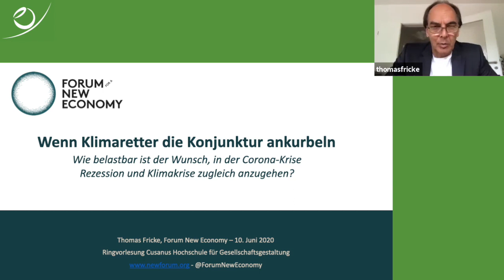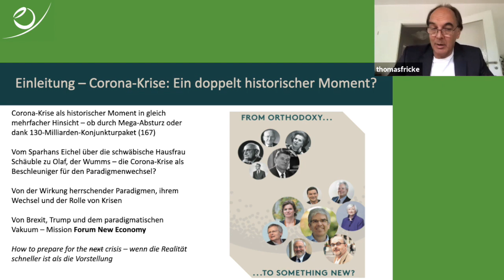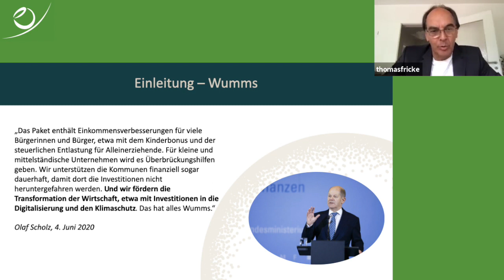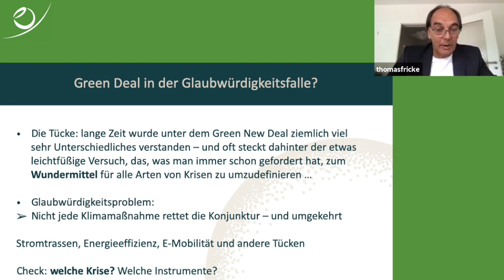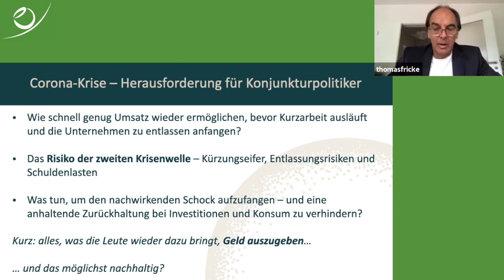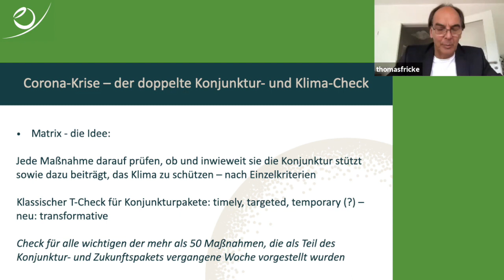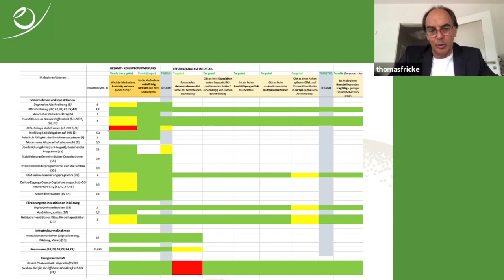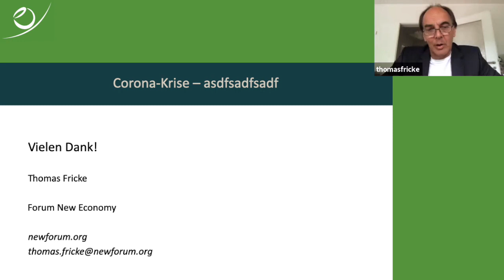Thomas Fricke: Wenn Klimaretter die Konjunktur ankurbeln...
Thomas Fricke: Wenn Klimaretter die Konjunktur ankurbeln – wie belastbar ist der Wunsch, in der Corona-Krise Rezession und Klimakrise zugleich anzugehen?

Die Cusanus Hochschule für Gesellschaftsgestaltung geht den Herausforderungen und Chancen der aktuellen Krise im Sommersemester 2020 mit einer digitalen Ringvorlesung zur "Politischen Ökonomie der Corona-Krise" nach.

In dem Vortrag thematisiert Thomas Fricke unter anderem das aktuelle Konjunkturpaket der Bundesregierung und hinterfragt kritisch, inwiefern es sinnvoll und machbar ist, die Rezession im Zuge der Corona-Krise und die Klimakrise gleichzeitig anzugehen. Thomas Fricke ist Wirtschaftsjournalist, seit 2013 „Chief Economist“ der European Climate Foundation, leitet das Internetportal Wirtschaftswunder und ist zudem Director des Forum New Economy. Er wurde unter anderem mit dem GetAbstract International Book Award 2013 für sein Buch "Wie viel Bank braucht der Mensch?" ausgezeichnet. Mehr zu Thomas Fricke

Die Cusanus Hochschule für Gesellschaftsgestaltung leistet akademische Beiträge zu einer lebensdienlichen Wirtschaft in Gesellschaft und Natur.